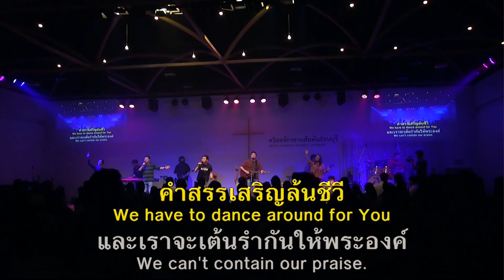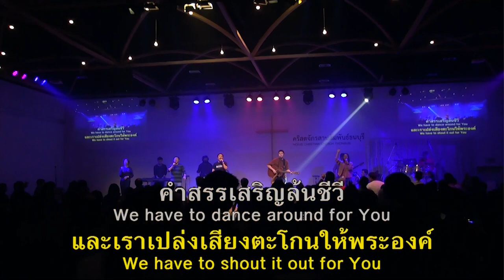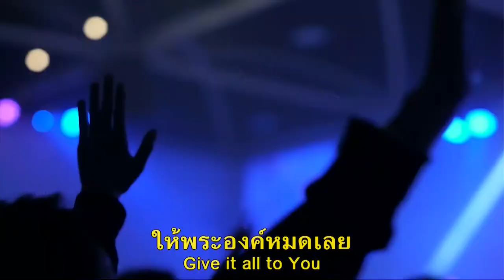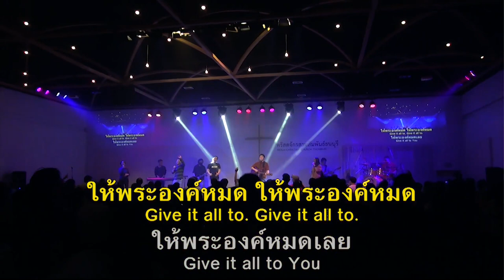ให้พระองค์หมด - GIVE IT ALL TO YOU | Worship Night #6 | MOMENT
เพลง ข้าร้องว่าฮาเลลูยา - Raise A Hallelujah | Bethel Music
คริสตจักรสานสัมพันธ์ | Nexus Christian Church
Worship Night #6

คำสรรเสริญล้นชีวี และเรำจะร้องดังๆ ให้พระองค์
คำสรรเสริญล้นชีวี และเราเปล่งเสียงตะโกนให้พระองค์
คำสรรเสริญล้นชีวี และเราจะเต้นรำกันให้พระองค์
คำสรรเสริญล้นชีวี และเราจะให้พระองค์หมด

ให้พระองค์หมด ให้พระองค์หมด ให้พระองค์หมดเลย

โอ้ว.. โอ้ว.. โอ้ว.. โอ้ว..

Written by:
Thailandonevoice